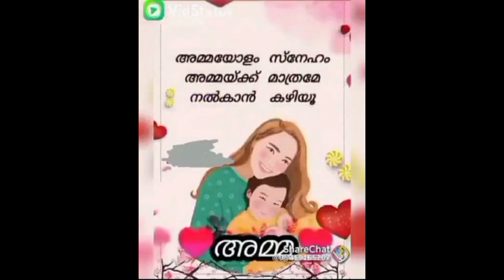6 June 2024❤️ അമ്മ❤️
A3and P vlogs#funny